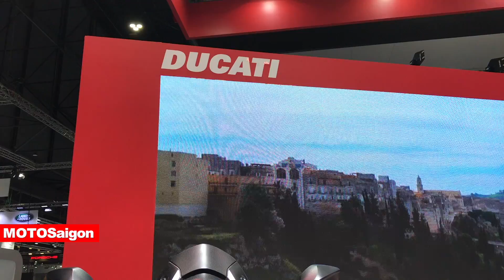Đánh giá xe Ducati Panigale V4 Speciale đặc biệt giá hơn 1 tỷ đồng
Đánh giá xe Ducati Panigale V4 Speciale đặc biệt giá bán tương đương hơn 1 tỷ đồng tại thị trường Châu Âu. Chiếc Panigale V4 Speciale (Special đặc biệt) đầu tiên xuất hiện tại Thái. Chỉ có 1500 chiếc được sản xuất trên toàn thế giới.